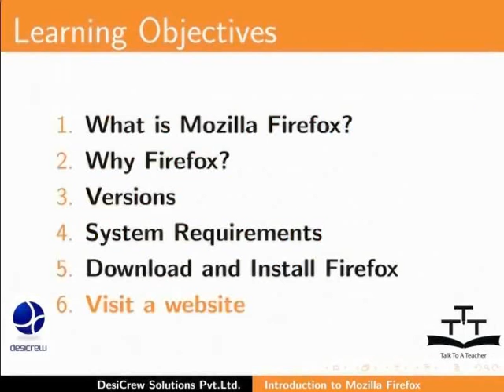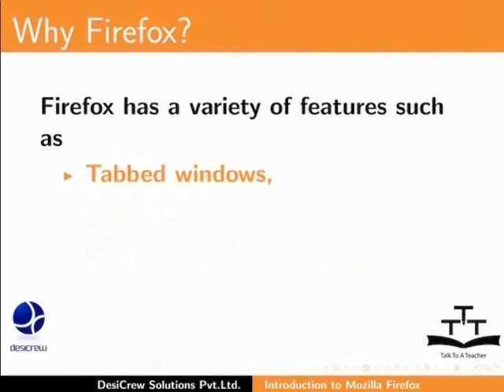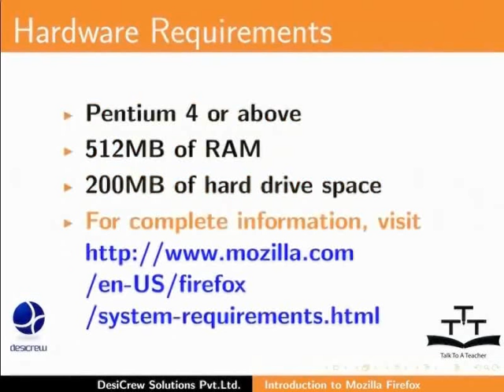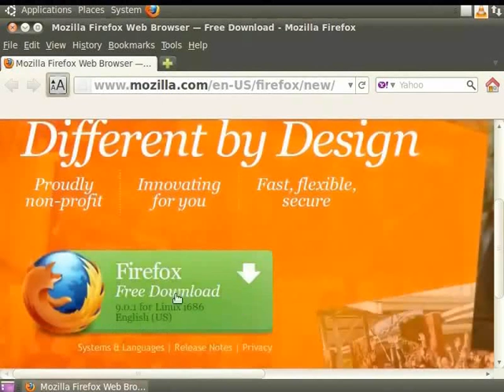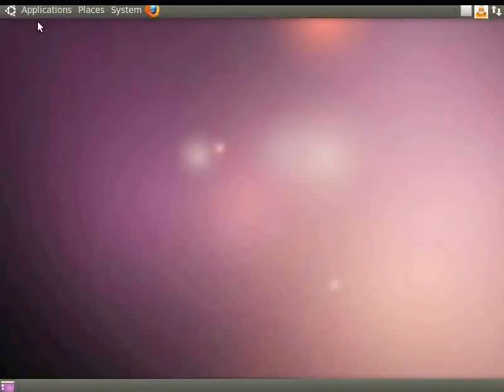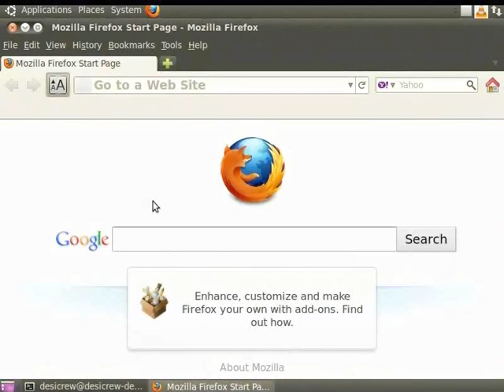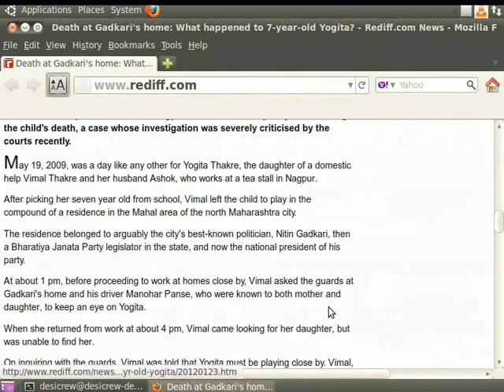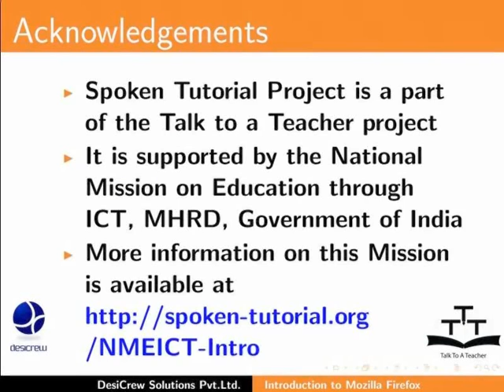Introduction - Hindi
Introduction

    What is Firefox?
    Why Firefox?
    System Requirements
    Download and Install
    Visit a website